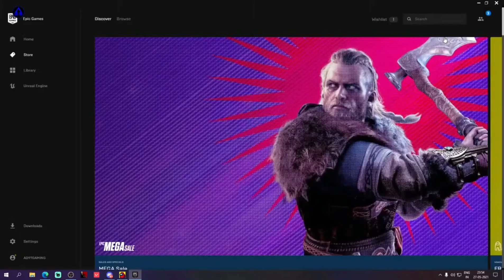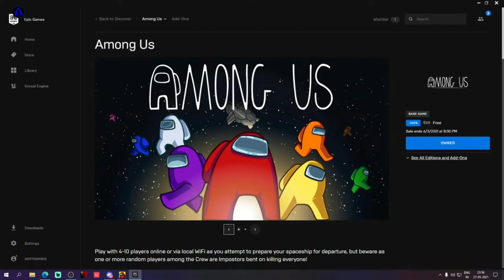epic gamesil oru mathiri free game aayi poi | epic games mystery game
ithilum oomfia mystry free gamd swapnanghalil maathram
among us🙃🙃